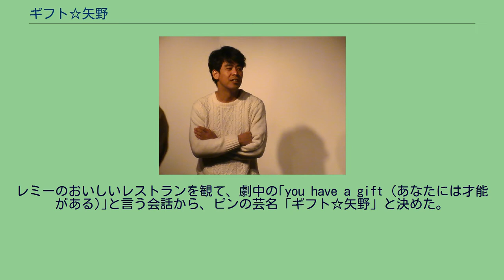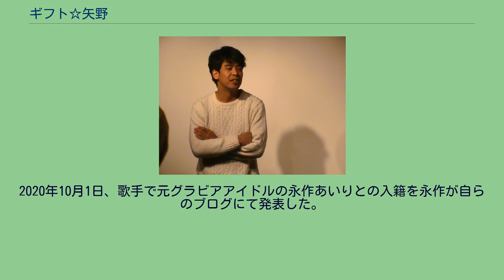ギフト☆矢野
身長177cm。
2007年7月「ギフト」解散。
2015年7月11日に決勝が行われた「第6回 お笑いハーベスト大賞」にて優勝。
2016年、毎月20本以上のライブに出演する。
2020年10月1日、歌手で元グラビアアイドルの永作あいりとの入籍を永作が自らのブログにて発表した。